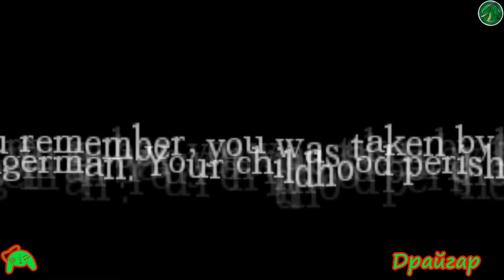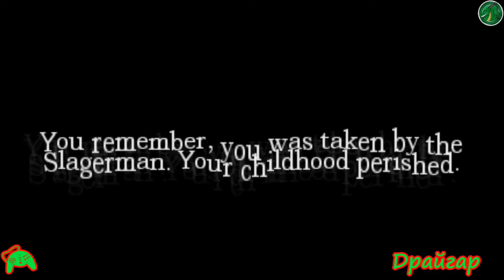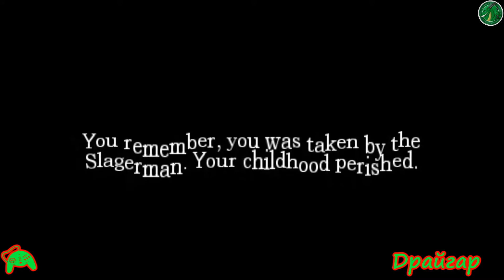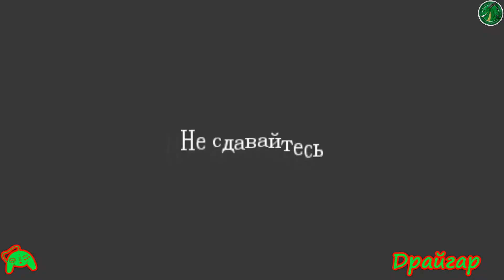The Small Horse часть 2